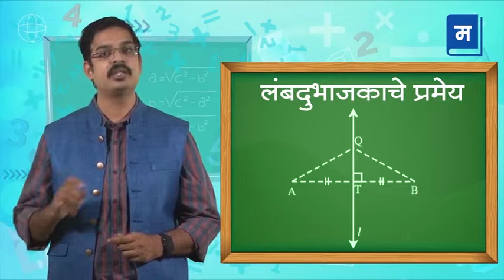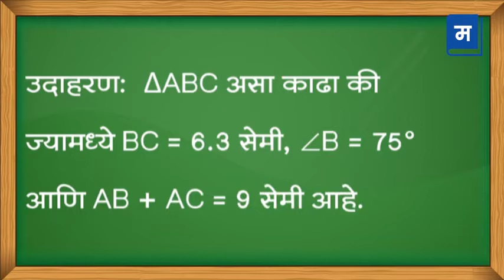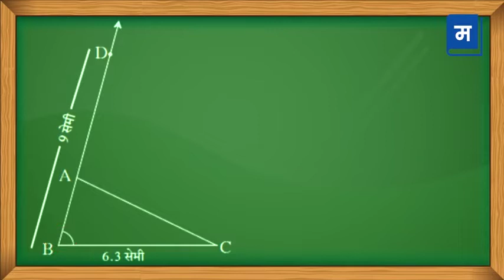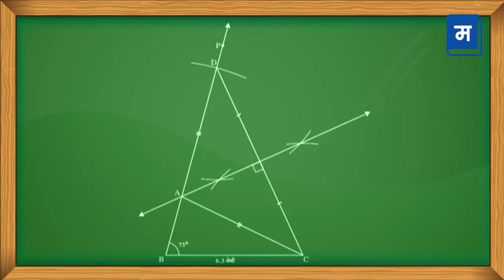"शालेय अभ्यासाची उजळणी | 9 वी गणित त्रिकोण रचना गुणधर्म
एसएससी बोर्डाच्या मराठी माध्यमातील इयत्ता पहिले ते दहावीच्या विद्यार्थ्यांना अभ्यासाची उजळणी सोबत संकल्पना आधारित ॲनिमेशन व्हिडिओ कंटेंट असलेले एकमेव शैक्षणिक अ‍ॅप.
मराठी डिजि माध्यम (MDM) अ‍ॅप आजच डाऊनलोड करा.